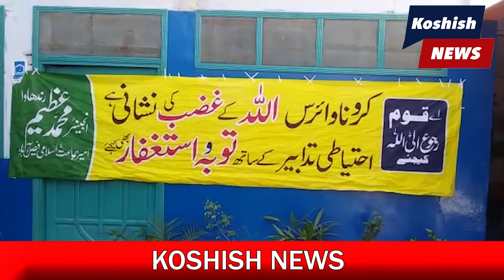FAISALABAD RASHAN DISTRIBUTION